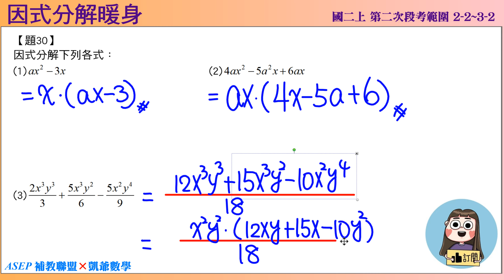國二上二段 段衝精選 3之1因式分解 題30 因式分解暖身 ASEPx凱爺數學